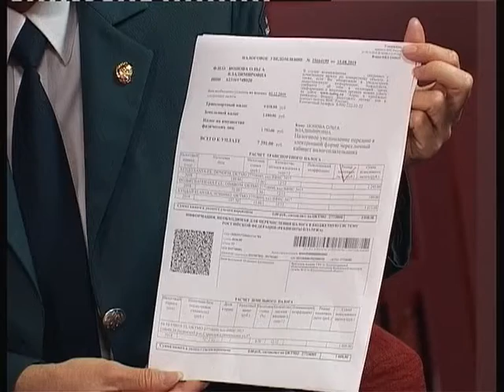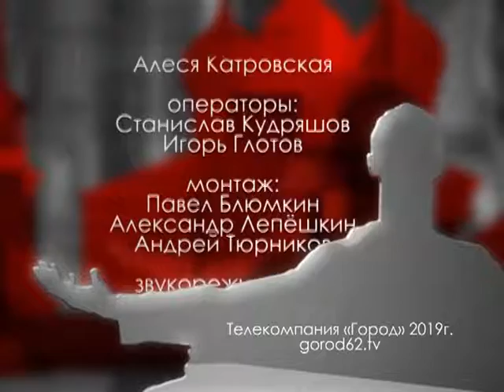Городские встречи 23.08.19 Алла Кондакова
Начальник отдела работы с налогоплательщиками УФНС по Рязанской области